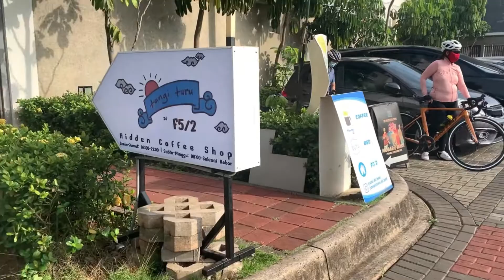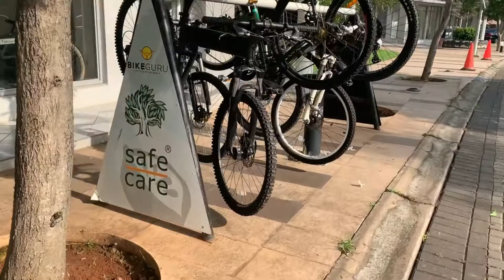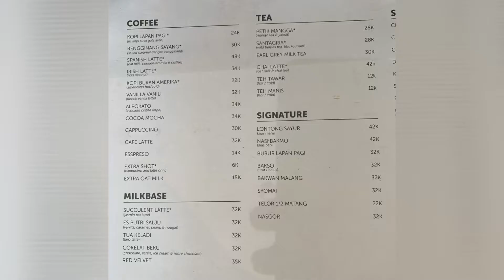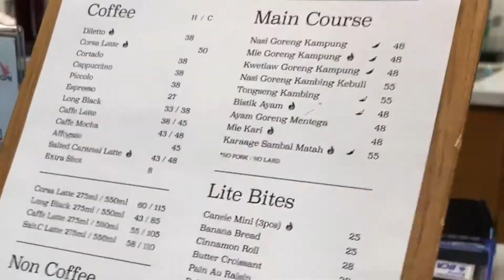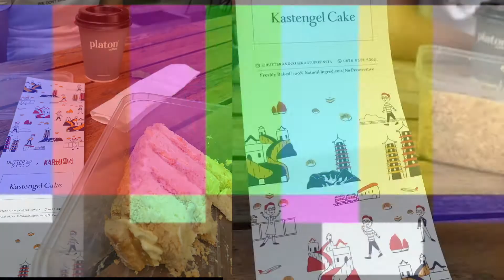S3 EP38 [T] KULINER MOZIA BSD & NGOPI DI ALAM SUTERA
Minggu page, setelah lari 7K di seputaran Mozia, seperti biasa kita nongkrong cari sarapan di Ruko Piazza Mozia BSD, lanjut 'ngupi di Alam Sutera.

BACKSOUNDS::
Unicorn Heads - Serial Dream Rock

VIDEO MADE using VivaVideo &
PHOTO EDITED using